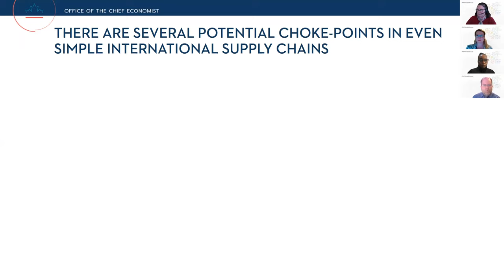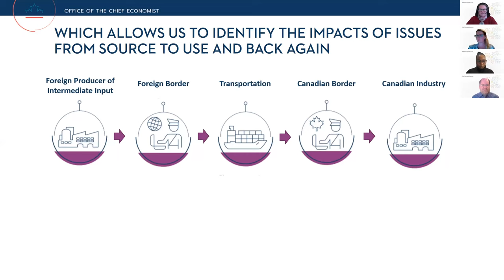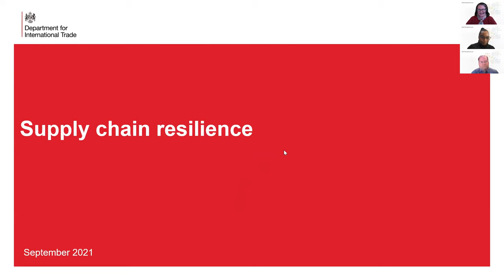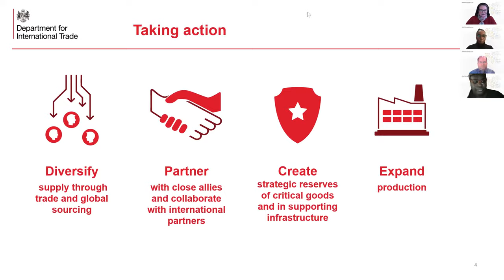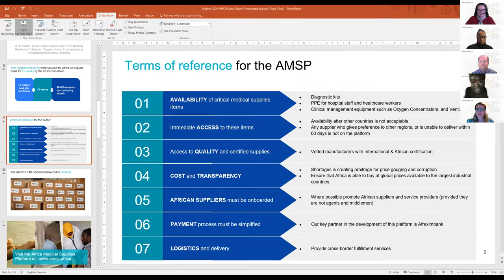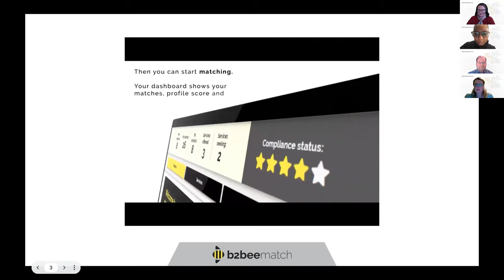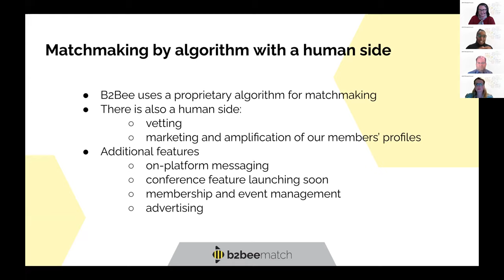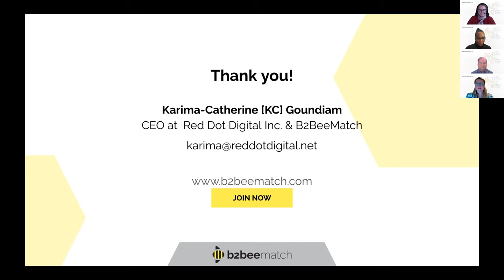Supply chains: from vulnerabilites to resiliency